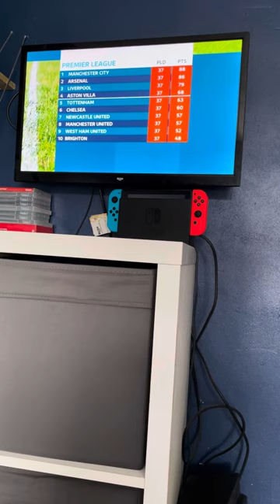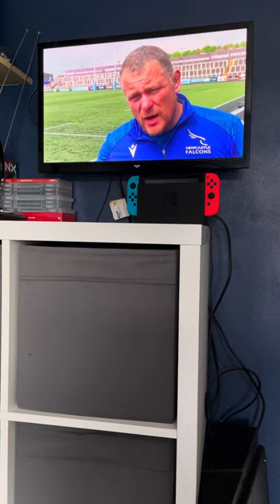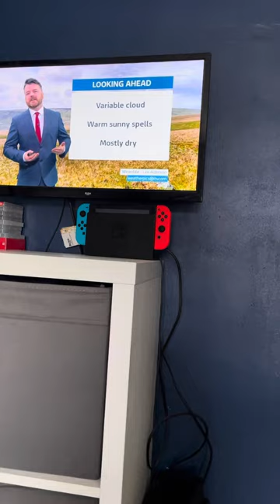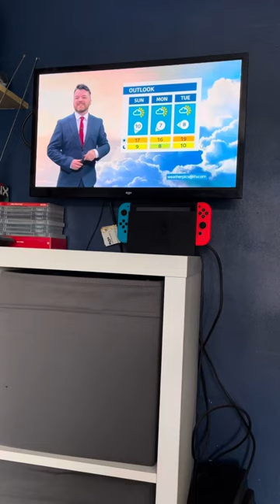ITV News Tyne Tees Friday 17th May 2024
Newscasters Amy Lea & Jonny Blair

Sport presenter: Chris Conway

Weather forecaster: Ross Hutchinson

Channel Itv1

Time 18:00PM